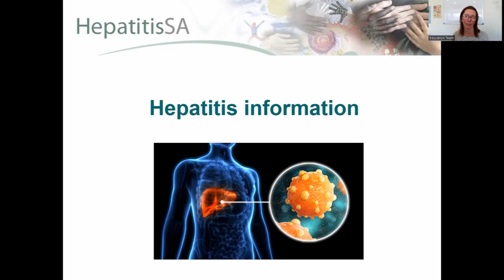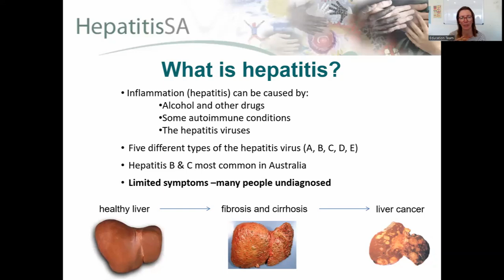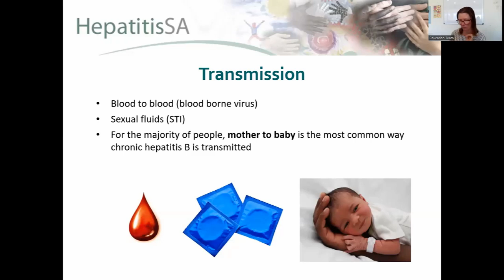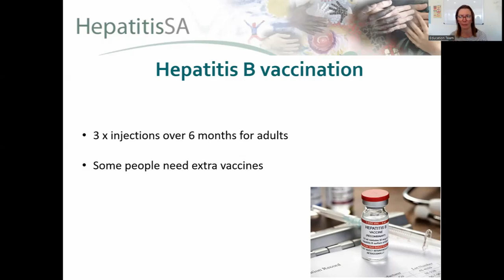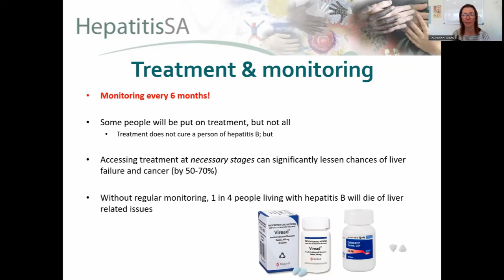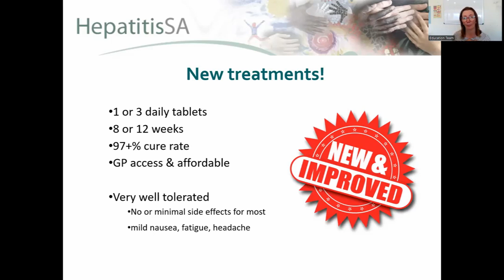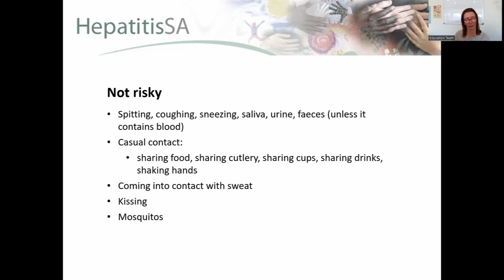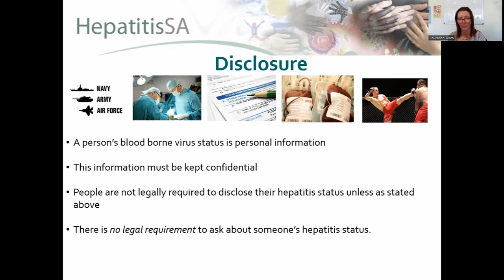Introduction to Hepatitis 2024 (English)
Basic information about hepatitis b and hepatitis C, including transmission routes, treatment, etc.